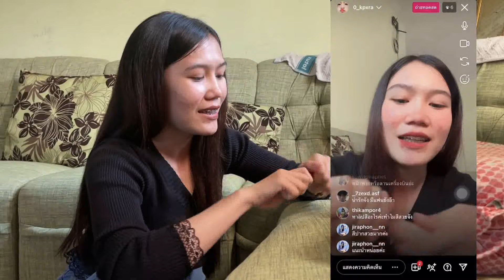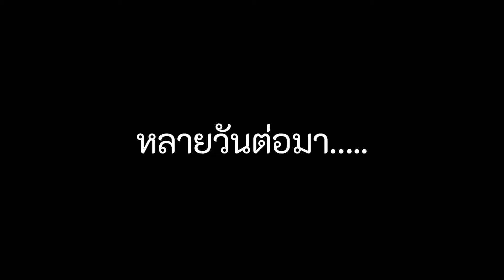หนังสั้นเรื่อง โลกคู่ขนาน ไทบ้าน & ไฮโซ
สื่อสร้างสรรค์  หนังส้ัน นี้เป็นผลงานนของ นักศึกษาสาขาวิชาเทคโนโลยีธุรกิจดิจทัล วิทยาลัยอาชีวศึกษาอุบลราชธานีเพื่อฝึกและประกบการทำกิจกรรมในการเรียน วิชาสื่อสร้างสรรค์ธุรกิจดิจิทัลเป็นสื่อเพื่อพัฒนาและฝึการทำผลงานในรูปแบบต่างๆ